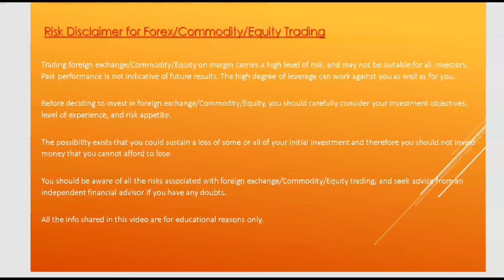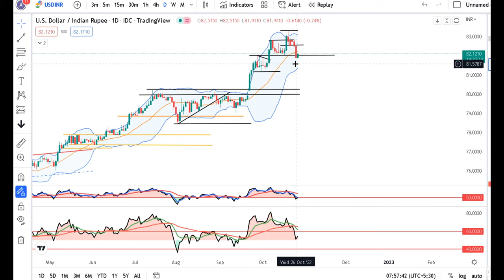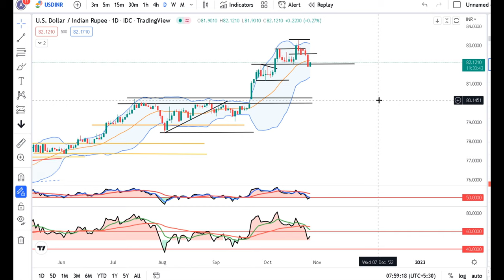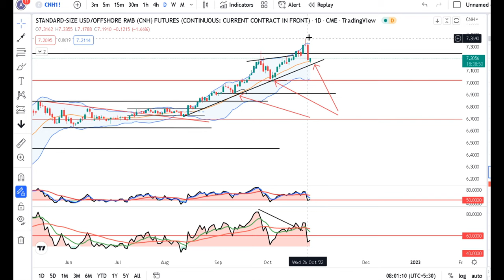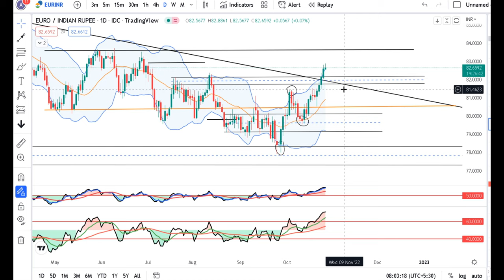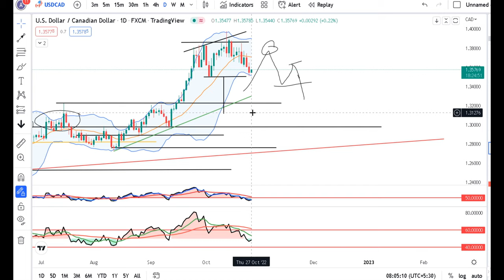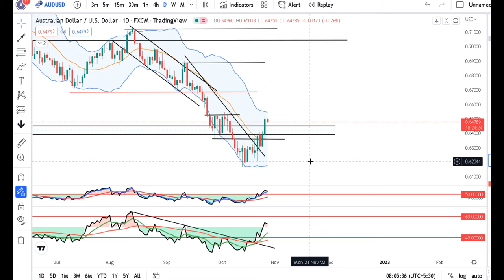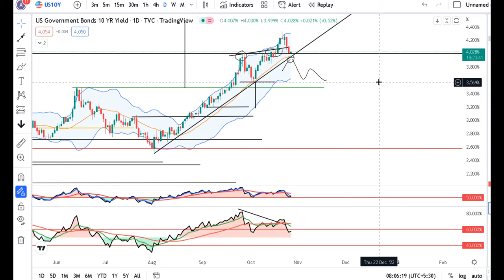Dollar Slips as bets mount for less hawkish Fed, EUR above parity-Currency Daily Analysis 27th Oct